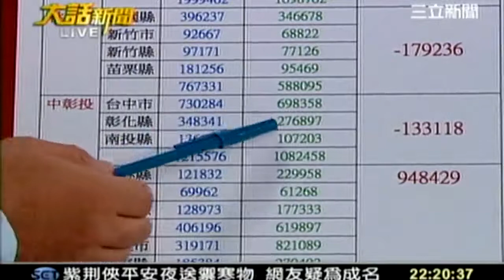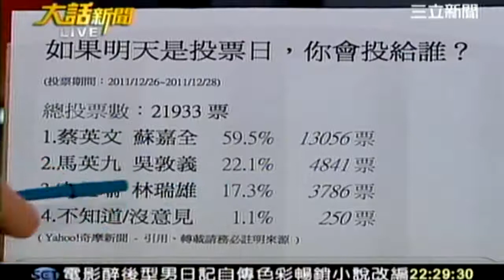大話新聞 20111228 9 transcoded